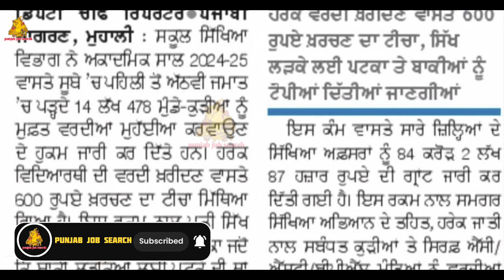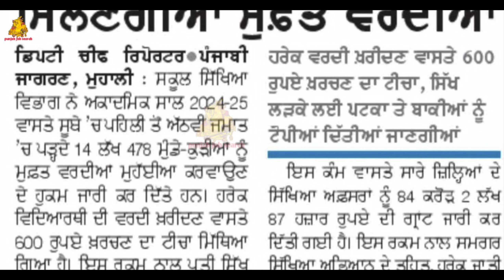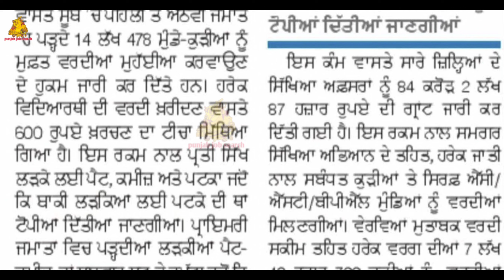ਹਰ ਮੁੰਡੇ ਕੁੜੀ ਨੂੰ ਮਿਲੇਗਾ 600 ਰੁਪਏ ਦਾ ਫਾਇਦਾ | Punjab Govt New Scheme 24 | Bhagwant Mann